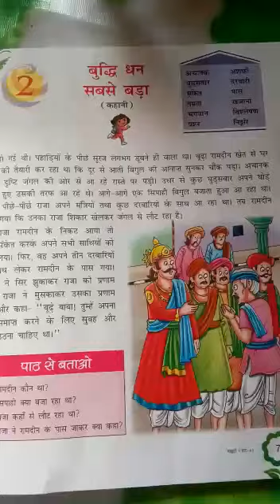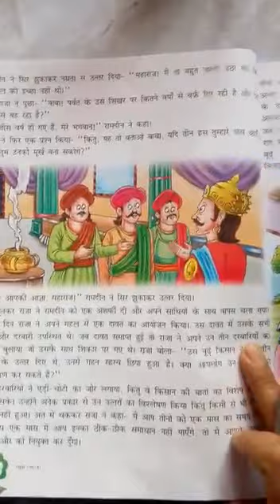Class 4 Hindi Reader Chapter 2 Part 1